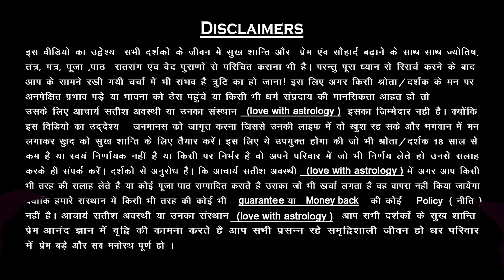पार्टनर का बर्ताव बदल गया तो प्रेमी को कैसे सुधारे? | Love With Astrology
आज समूचे विश्व में जहां आर्थिक और भौतिक विकास की परस्पर होड़ मची है। घर में ढेर सारा बैंक बैलेंस एवं तमाम तरह की गाड़िया और समाज में रुतबा और सम्मान चाहिए। इस भागमभाग में हम प्रेम और मधुरता को मानो भूल से गए हैं रोज़ आपसी झगड़े वैचारिक मतभेद और घर की अशांति से हर दूसरा घर जूझ रहा है जिस कारण किसी की बेटी-दामाद किसी के बेटे और बहु और किसी की निजी वैवाहिक जीवन में तनाव की स्थितियां बढ़ती ही जा रही है आपस के रिश्ते में मानो प्रेम खो सा गया है प्रेम के अभाव में ही ज्यादा झगड़़े हो रहे हैं। विवाद किसी 1 रिश्ते में नहीं है चाहे वो कोई भी रिश्ता हो, भाई-बहन दादा-दादी पति-पत्नी अथवा कोई भी रिश्ता हो। रिश्ते में पश्चिमी बयार (हवा) का ऐसा प्रभाव है कि बस सब स्वाद की चासनी में ही पक रहे है इस भीड़ की शोर में कोई है जो तुम्हे तुम्हारे रिश्तों को सँभालने का काम कर रहा है वो लव विथ एस्ट्रोलॉजी है तो आईये प्रेम की पाठशाला में एक नया पाठ पढ़ें। पार्टनर का बर्ताव बदल गया तो प्रेमी को कैसे सुधारे? | Love With Astrology

| About Guruji ||

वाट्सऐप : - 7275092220